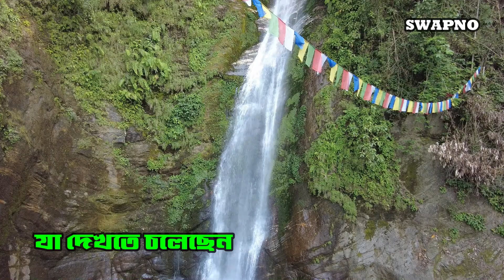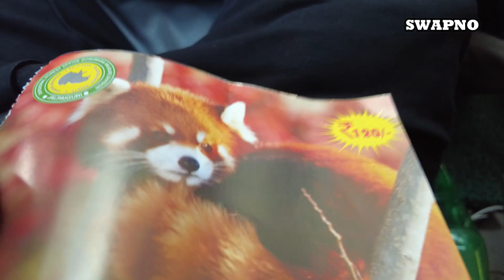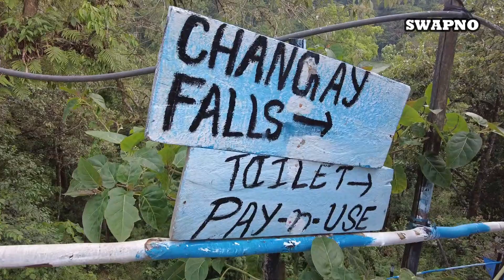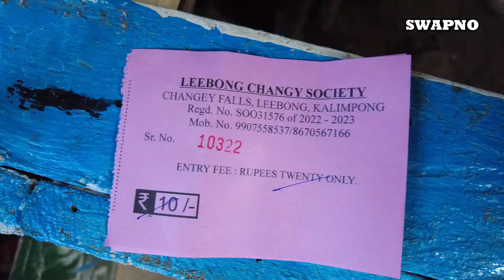কোলাখাম || ছাঙ্গে ফলস || নেওড়াভ্যালি অভয়ারণ্য || Kolakham ||Changey fall || Neora Valley Forest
কোলাখাম || ছাঙ্গে ফলস || নেওড়াভ্যালি জাতীয় উদ্যান || Kolakham ||Changey fall || Neora Valley National Park
 কোলাখাম এখানে হাত বাড়ালেই আকাশ ছুতে পারবেন।  মেঘের গায়ে হাত বোলাতে পারবেন।  লাভা থেকে মাত্র ৮ কিলোমিটার দূরে ৬৫০০ ফুট উচ্চতায় এই গ্রাম। কোলাখামের বিশেষত্বই হল এর নির্জনতা। ঝকঝকে নীল আকাশের গায়ে দেখতে পাবেন চকচকে কাঞ্চনজঙ্ঘাকে। এখানে নেপালের রাই সম্প্রদায়ের মানুষের বাস তাও মাত্র  ৬০-৭০ টি ঘর রয়েছে এই এলাকায়।
 নেওড়া ভ্যালির মধ্যে দিয়ে  গাড়ি করে আসতে আসতে  অপূর্ব সৌন্দর্য দেখে মুুগ্ধ হবেন আপনি।
নেওড়া উপত্যকা জাতীয় উদ্যান হচ্ছে ভারতের পশ্চিমবঙ্গের কালিম্পং জেলায় অবস্থিত একটি জাতীয় উদ্যান। ১৯৮৬ সালের এপ্রিল মাসে সরকারিভাবে ঘোষিত হয় এই জাতীয় উদ্যান। ৮৮ বর্গ কিলোমিটার জায়গা জুড়ে এই অরণ্য ছড়িয়ে আছে। এই বনাঞ্চলের অনেকটাই আজও দুর্গম। সেই দুর্গমতার কারণেই প্রাণীকূল এবং উদ্ভিদকূল এই অরণ্যে এখনও নিরাপদ। বড় বড় গাছের এই জঙ্গলের বহু জায়গা এতই ঘন যে দিনের বেলাতেও অনেক জায়গায় সূর্যের আলো পউছায় না।
জঙ্গলে বাঘ আছে কিনা সেটা নিয়ে বিতর্ক থাকলেও লেপার্ড, বনবিড়াল ও কালো ভাল্লুক, কাঠবিড়ালি, লাল পাণ্ডা, দেশি বনরুই, সম্বর হরিণ,  বন ছাগল ও অসংখ্য পাখির আবাসস্থল এই জঙ্গল।
 ছাঙ্গে ফলস হলো উত্তরবঙ্গের সর্বোচ্চ উচ্চতার জলপ্রপাত। জলপ্রপাতটি ২,২০০ মিটার (৭,২১৮ ফুট) উচ্চতায় অবস্থিত ।  প্রায় ১৫০ ফুট উচ্চতা থেকে নীচে নেমে আসছে স্ফটিক স্বচ্ছ জল। এত উঁচু থেকে জল নিচে পড়ার ফলে প্রচন্ড আওয়াজের সৃষ্টি হচ্ছে।

উত্তরাখন্ডঃ ভ্যালি অফ ফ্লাওয়ার্স,  হেমকুন্ড সাহিব, পঞ্চ প্রয়াগ, হরিদ্বার ( Uttarakhand: Valley of flowers, Hemkund sahib, Panch Prayag, Haridwar)-